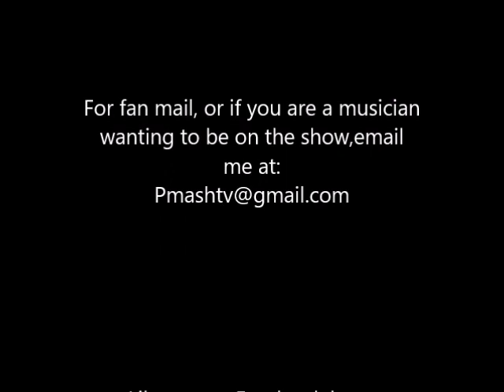Paul Mash TV Episode 89-Rich Cross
From Arnold,Missouri, I interview Rich Cross. Hope you enjoy